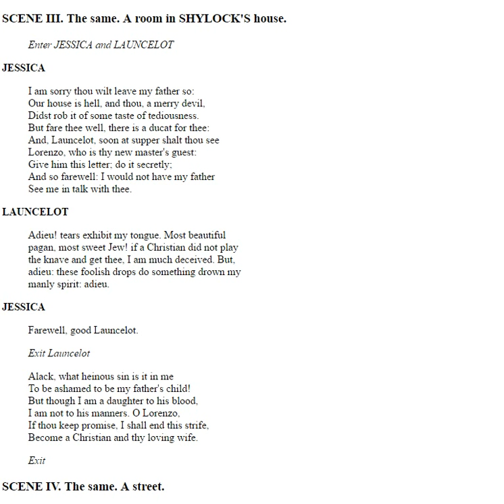'The Merchant of Venice': Act 2 Scene 3 Translation